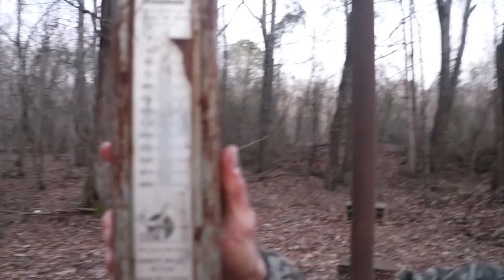MISSISSIPPI SQUIRRELMEN | Squirrel Hunting With Dogs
I took a trip down to Mississippi to meet up with some good o'l boys! Squirrel hunting with dogs is something I've heard of but until I hooked up with these cats was never a possibility for me. Now with new friendships forged within the heart of the Mississippi squirrel woods, I have a feeling I'll be headed back!